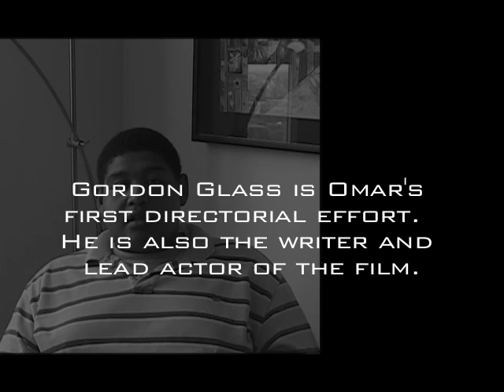Acting on a Dream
Meet Omar Miller -- Hollywood actor and independent filmmaker.